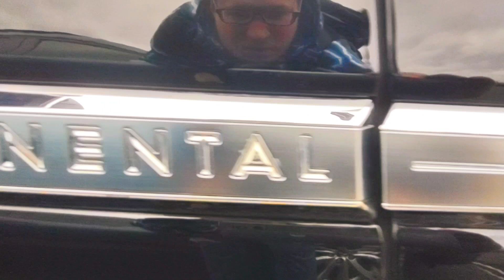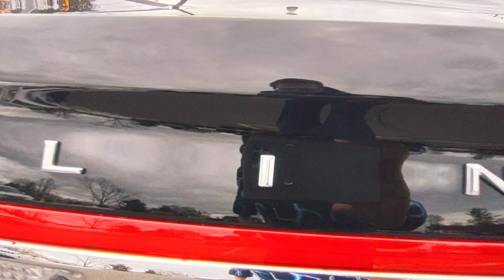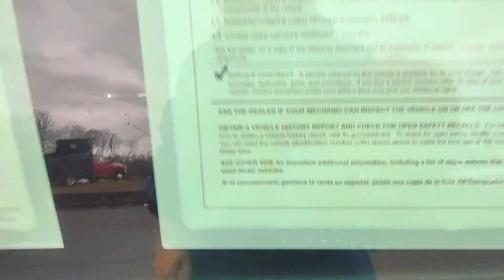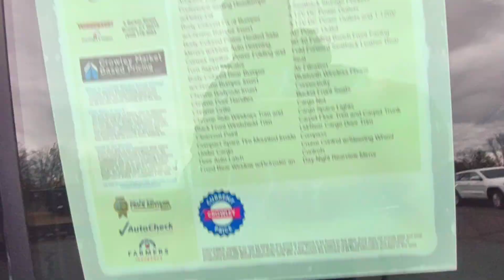For Sale 2017 Lincoln Continental Reserve Eng 6SPD Twin Turbo 2.7L GTDI V6 Ext Black Velvet $30,900